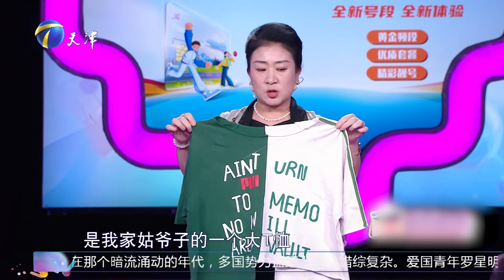愛情保衛戰 20240416：一對半路夫妻結婚八年，現在丈夫的前妻就是來糾纏